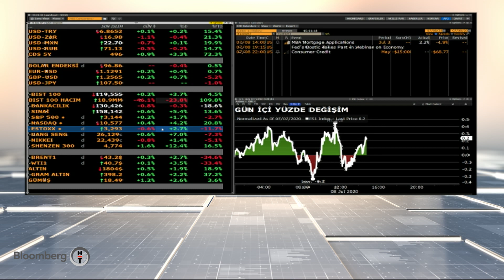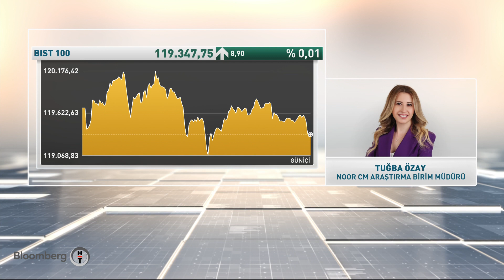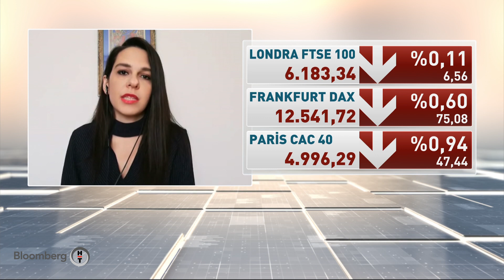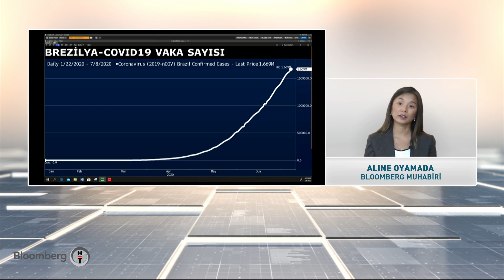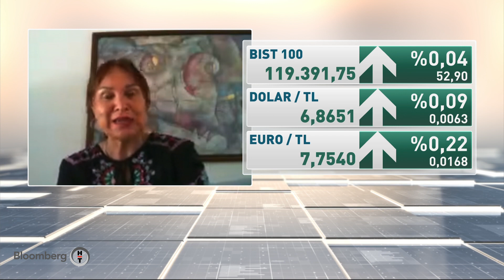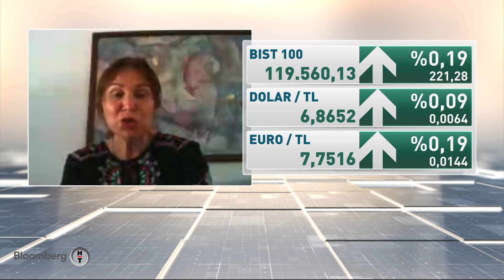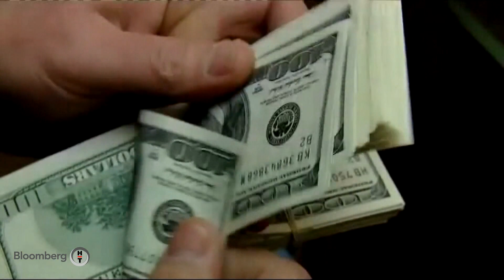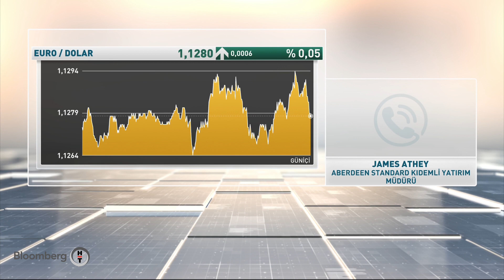Akıllı Para | 08.07.2020